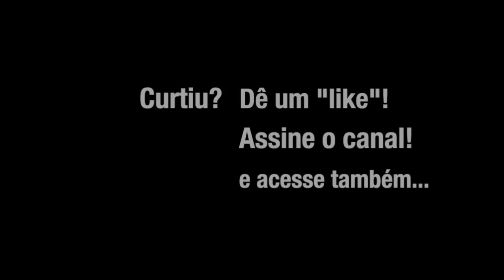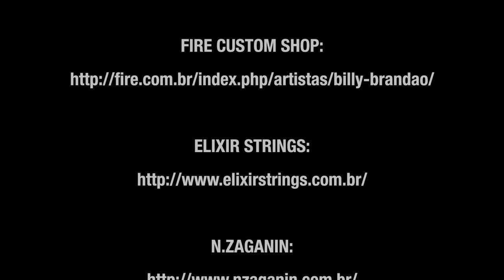PulpTone "Hot Chilli" Fuzz Pedal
This is a short video that I made while I was getting set for a recording session in my studio and this pedal sounded so great that I thought I should share it with you!
This is NOT a review of the pedal, just me playing some free stuff with it.
The subtitles translated to english is as follows:

1) Fuzz Pedal Hot Chilli from PulpTone
2) This is my “clean” sound. The amp is just about the “breakup” point
3) First was the neck pickup and now the bridge
4) This is NOT a review of the pedal and I won’t get too technical. I was just getting ready to record I thought it was worth showing how great it sounded. Just so you know, the guitar is plugged straight to the pedal and from it to my recording system. The amp is a plugin. I made sure to do it that way so you can see how good it sounds, warm and full of natural harmonics, just like it would be in a “real” amp. The delay you hear is also a plugin.
5) This is how it was setup. As you can see I didn’t use too much volume, the tone is straight in the middle and the amount of fuzz is not even half way!
6) The “Hot Chilli” is a Brazilian Handmade pedal, built in Rio de Janeiro and you can search and contact the manufacturer directly from Facebook